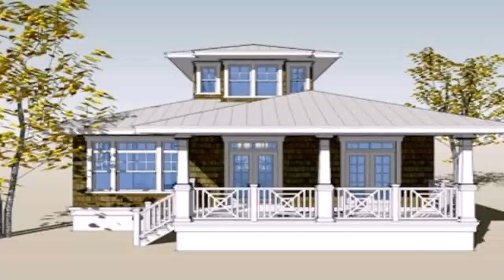Small House Philippines Interior Design - DaddyGif.com (see description)